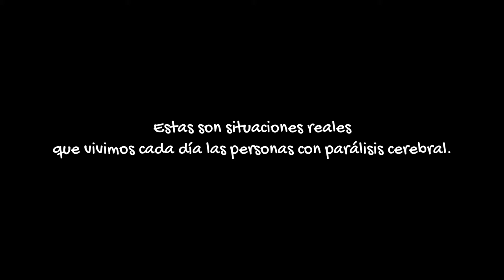Dale la Vuelta. Campaña Día Mundial de la Parálisis Cerebral 2019. Derecho a la Comunicación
Vídeo sobre el derecho a la comunicación. Campaña Dale la Vuelta para el Día Mundial de la Parálisis Cerebral 2019.